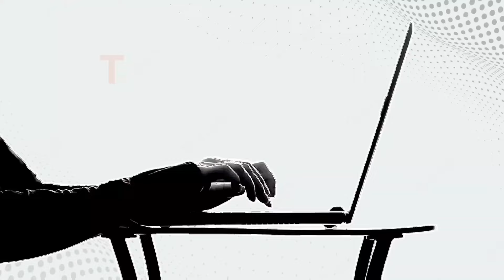Ulefone Armor 16S (VS) Oukitel WP36 - Specifications, price, Review | rugged phones 2024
Everything you need to know about ulefone armor 16s and Oukitel wp36. (Oukitel WP36 vs Ulefone Armor 16S) Rugged phones

unisoc t618 vs mediatek g99
unisoc t616.
best budget Rugged phones.
Rugged phones with loud speakers.
rugged phones in 2024

timestamps:
0:00 introduction
0:29 display - type, size, refresh rate, resolution and protection.
1:05 body - weight, water resistant, material.
1:29 platform - operating system, chipset
1:49 memory - type, size, ssd
2:09 cameras - front camera, back camera.
2:38 sound -  speaker, audio jack and the rest.